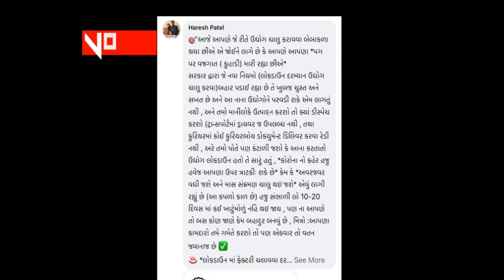voiceofankleshwar 20_04_2020 અંકલેશ્વરમાં આજથી ઉદ્યોગો થયા ધમધમતા પણ ..!!!